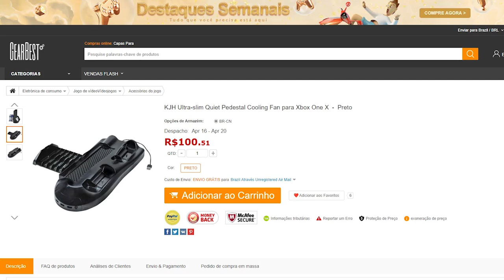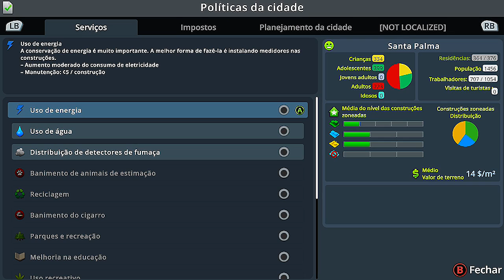🔵 CITIES SKYLINES XBOX X - #13 A CIDADE ESTÁ UM CAOS MAS VAMOS SER UM BOM PREFEITO!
ID PSN Tag: MetralhaGamerx